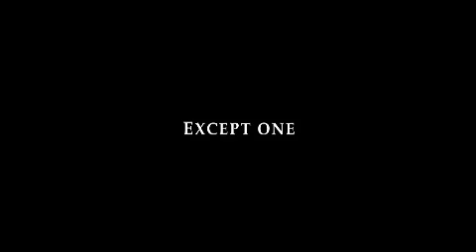The Jesus Movie - He Lived Among Us